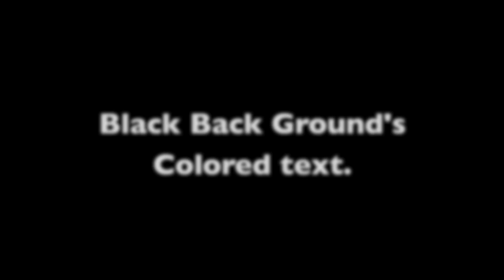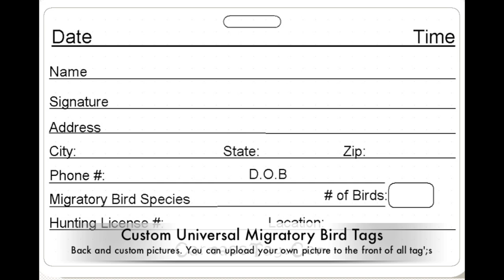Carcass Tag.s Video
These are custom reusable Carcass Tag's / Field Tags for hunters. write on them with a sharpie & wipe them off with alcohol.  not for use in all states